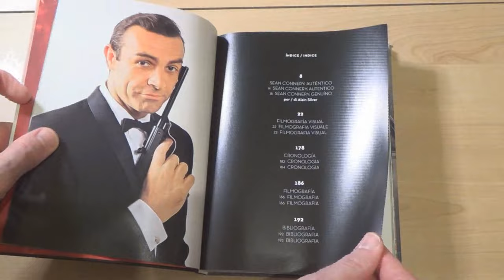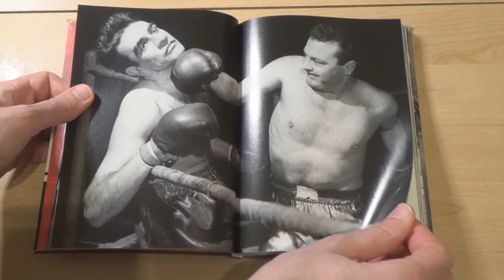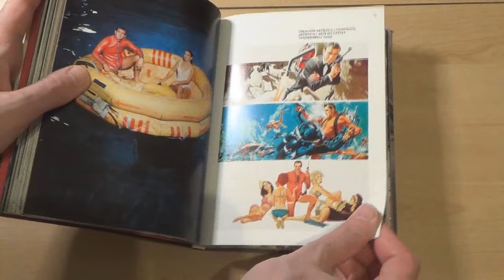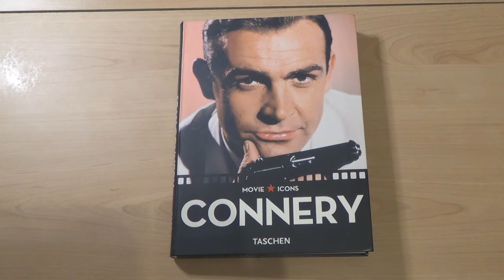Despacho de Claalc #225 - Sean Connery de Taschen